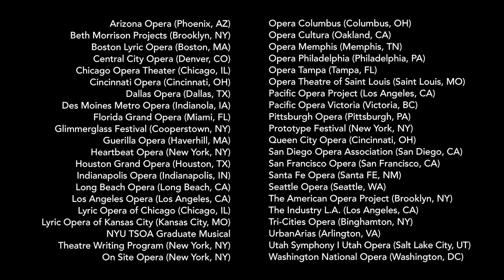meetopera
Opera is more vibrant and accessible than ever. From theater stages to ballparks, churches to bars, opera is thriving in communities across America.

This theatrical art form brings to life diverse stories for people of all backgrounds and walks of life. Every year, more than 350 opera companies across the country present 500 different productions of operas. They span from classic sagas to modern American tales written by today’s composers and librettists.

Immerse yourself in the sounds, stories and sights created by the opera artists and craftspeople in your community. And meetopera for an experience unlike any other.

The meetopera campaign is an initiative of OPERA America, the national service organization and champion for opera, dedicated to creation, presentation and enjoyment of opera for artists, administrators, trustees and audiences.

Visit meetopera.org to discover opera across America.